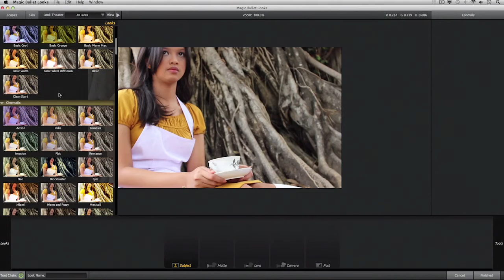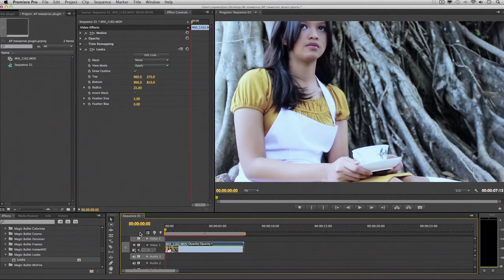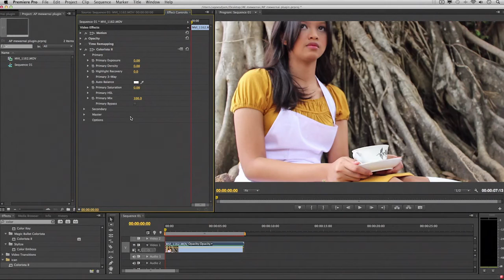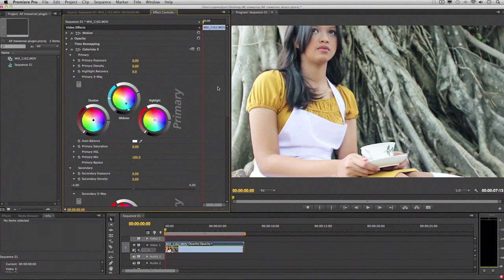Colour Grading with Plugin | Tutorial Premiere Pro